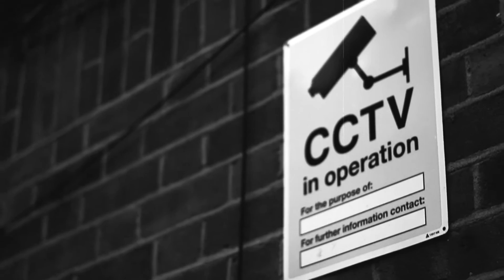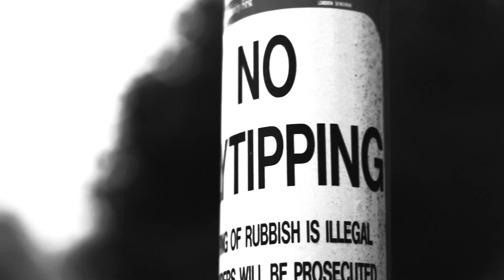Syf of Talking Knots - Word on da Street (prod. by deeB) (official video)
Enjoy the official video of our new single "Word on da Street", the single is out June 3rd on all platforms thru Urban Undergrounds.

A full EP will follow later this month!

🎥 Video by: Not Penny’s Boat